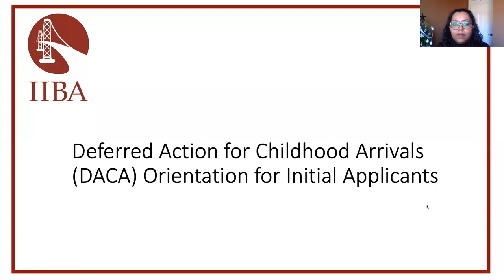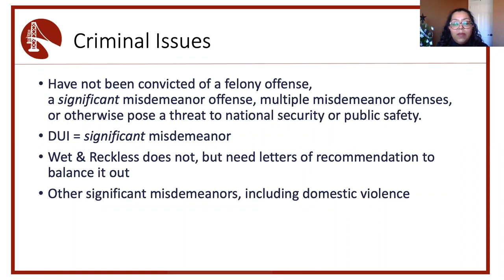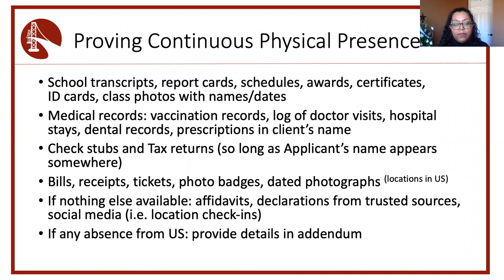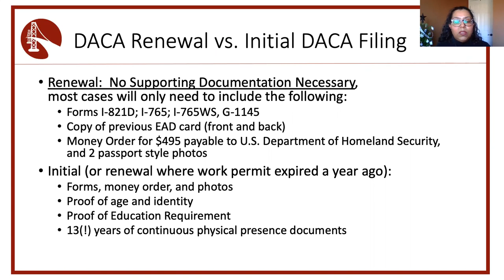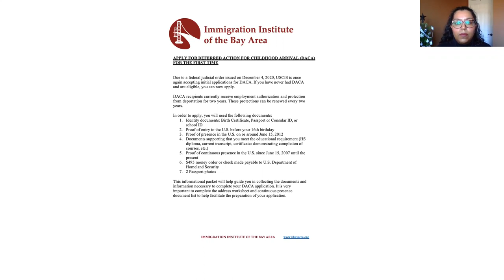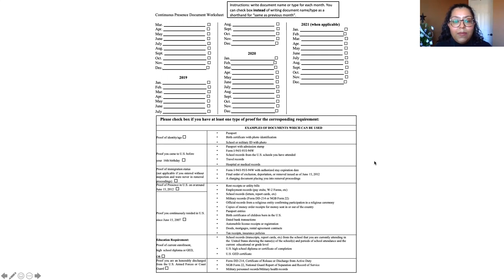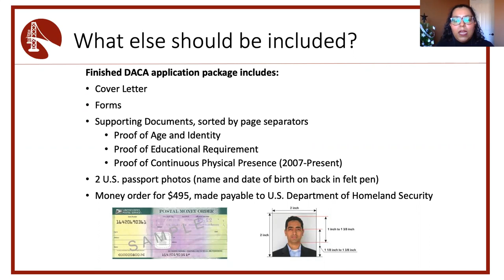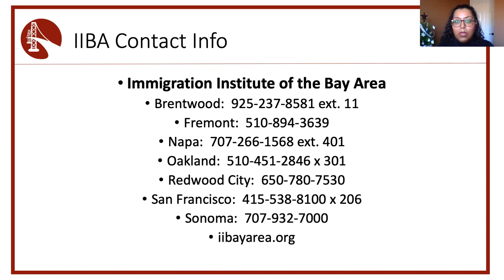IIBA DACA Presentation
The Immigration Institute of the Bay Area (IIBA) recorded webinar on DACA eligibility, how to prepare for your case, and how to become an IIBA DACA client. During the webinar, we will provide an eligibility survey for individuals who would like representation on their cases. We will record the webinar for those unable to attend and make it available on our website following the presentation.